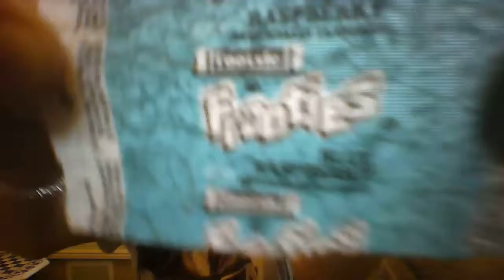reacting to weird songs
I react to some weird songs with a special guest ?